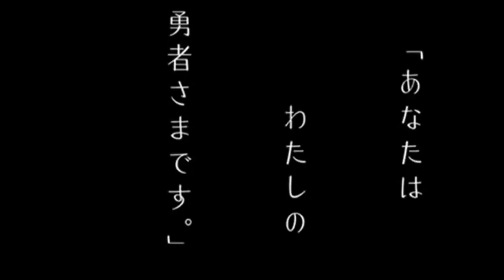Dot .hack//Link - Trailer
I was a huge dot hack fan back in the day and thought this is a pretty cool game to look forward to.
hope u enjoy =D